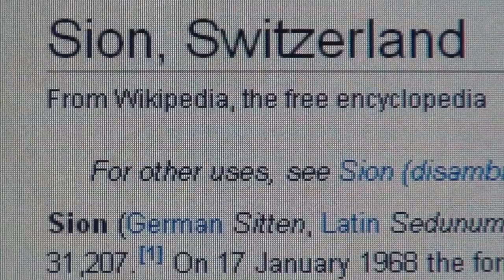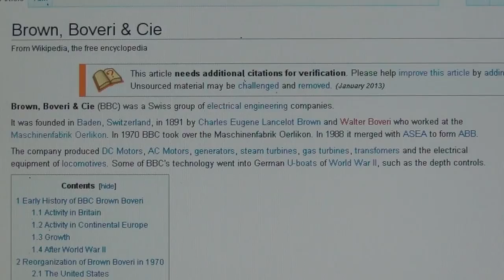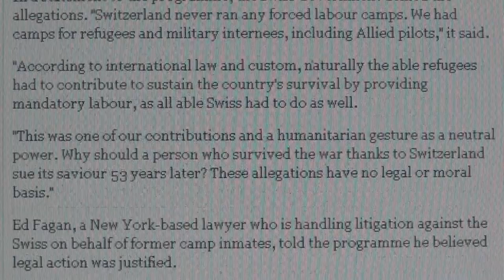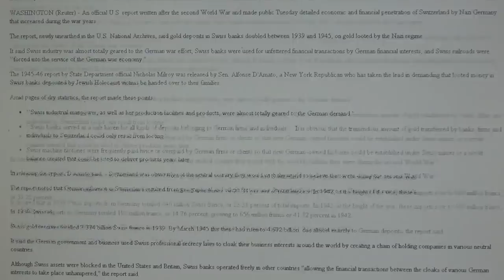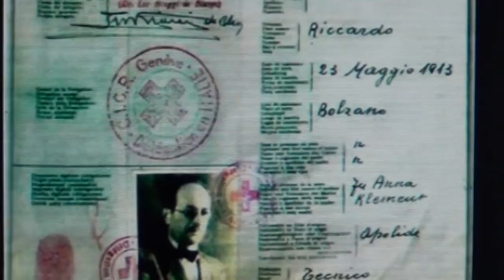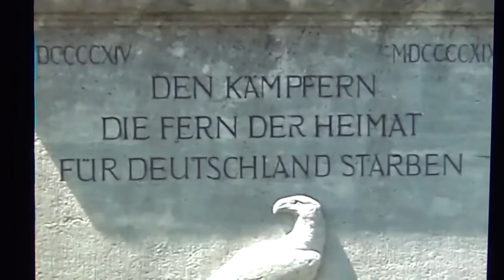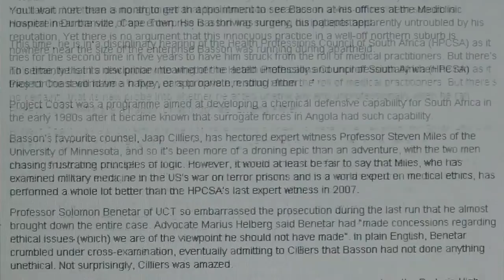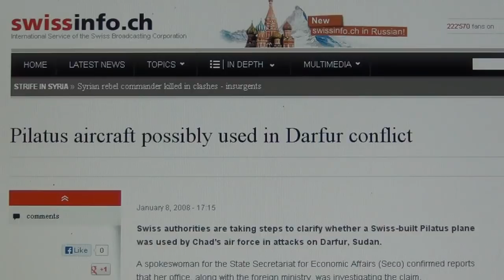THE WORLD`S MOST DANGEROUS MAFIA